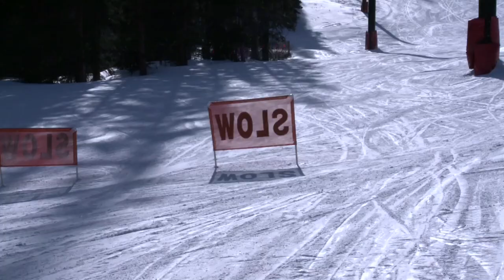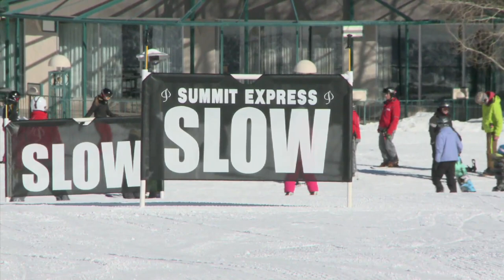Shrinking Snow Means Steep Slide for Ski Industry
Winter sports like skiing, snowboarding and snowmobiling all rely on long, snowy winters for a profitable season. But climate change is creating uncertain conditions for winter sports and the industries that surround them.